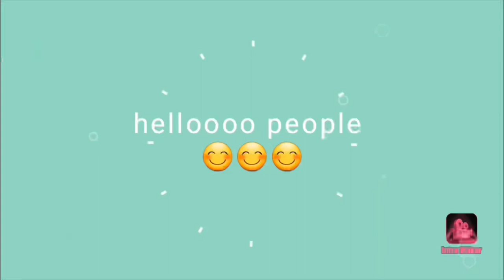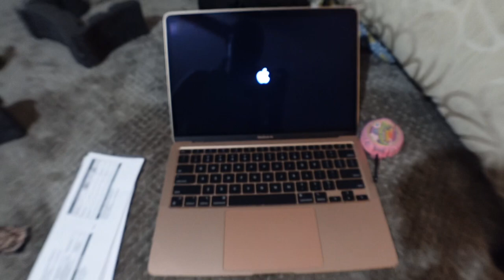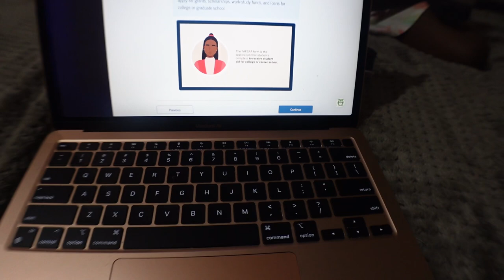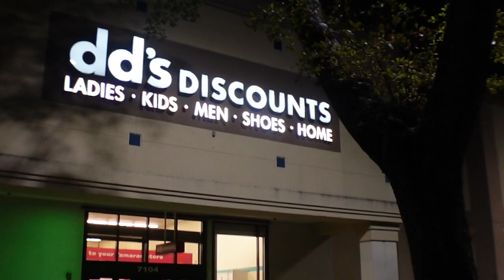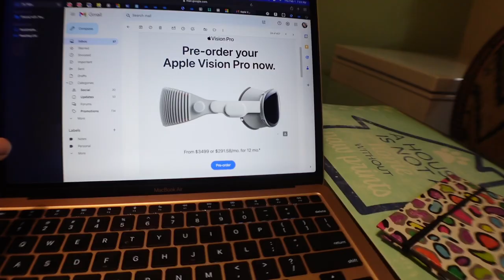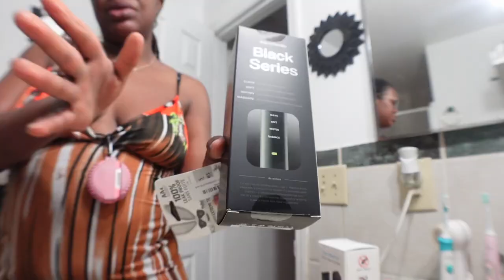I try drugs | bad credit | not paying student loans |cooking | shopping vlog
helloooo people!
In this video I take you in a week in my life, am finishing up college